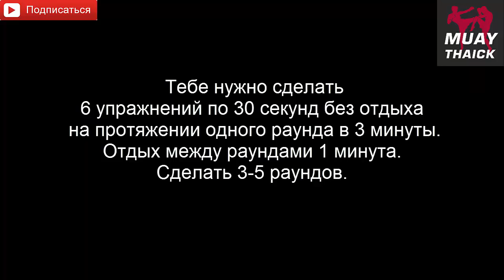Наработка ударной выносливости на груше в тайском боксе